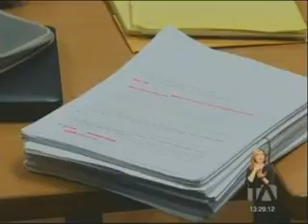PODER POLÍTICO Y ECONÓMICO SE ENFRENTA A LA JUSTICIA EN EL CASO SOBORNOS06022020Teleamazonas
PODER POLÍTICO Y ECONÓMICO SE ENFRENTA A LA JUSTICIA EN EL CASO SOBORNOS